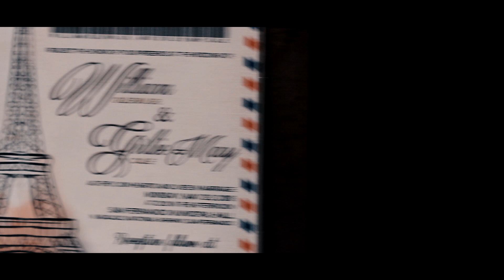WILLIAM & GIRLIE CIVIL WEDDING SDE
Video: Douglas Ouano Omayan Productions